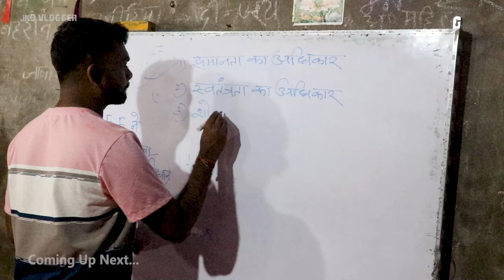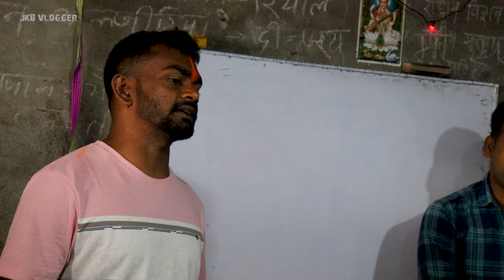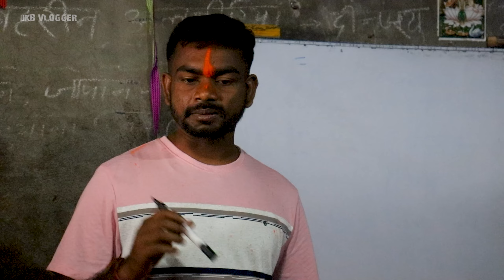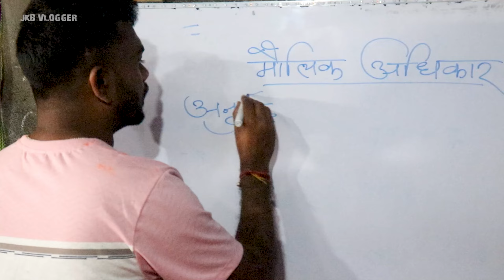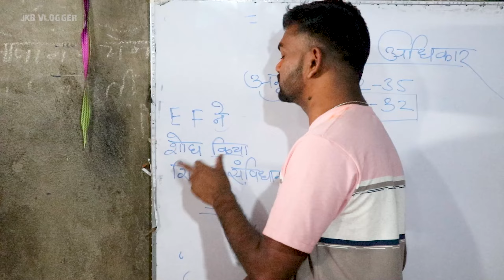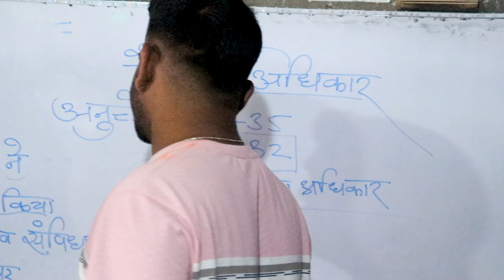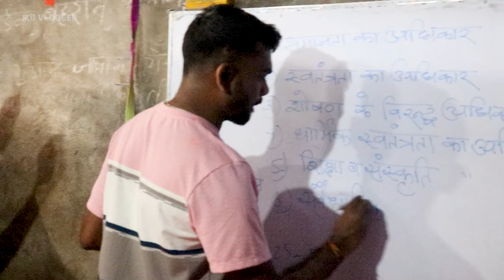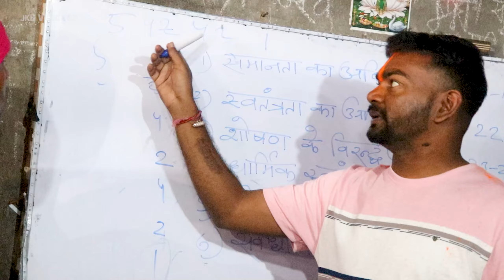जयराम महतो बच्चों को कैसे पढ़ा रहे है देखिये | बच्चो को अपने मौलिक अधिकार समझाते दिखे जयराम महतो